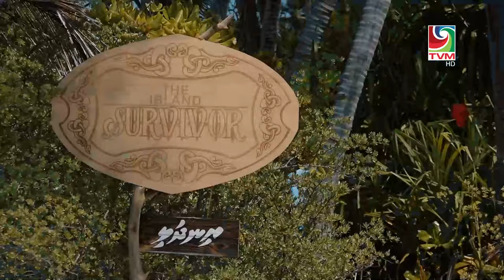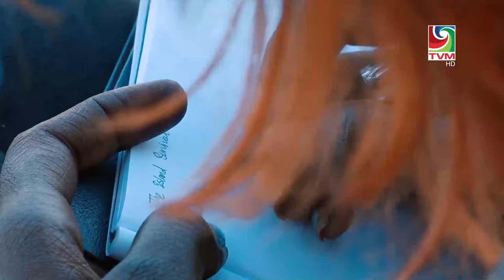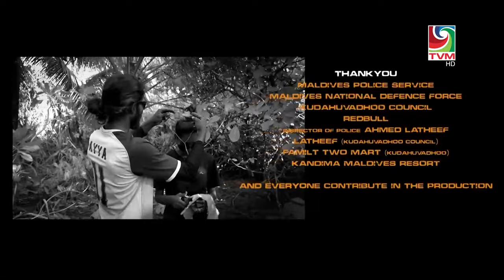Island Survivor S2EP2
Production of Television Maldives
2023